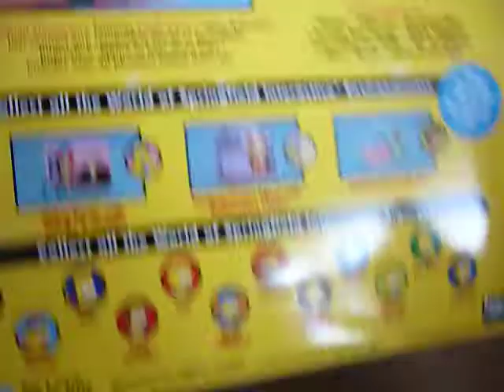Simpsons Springfield Elementary